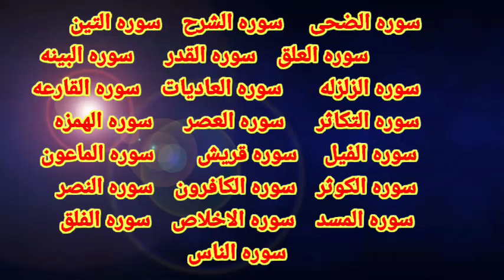DHUHA ,INSHIRAH ,TIN ,ALAQ ,QADR ,BAYYINA ,ZALZALA ,ADIYAT ,QARIA ,TAKATHUR ,ASR, to end ...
(al quran SURA  | al quran | quran | DHUHA ,INSHIRAH ,TIN ,ALAQ ,QADR ,BAYYINA ,ZALZALA ,ADIYAT ,QARIA ,
TAKATHUR ,ASR ,HUMAZA ,FIL ,QURAISH ,MAUN ,KAUTHER ,KAFIROON ,NASR , ,MASADD , FALAQ ,NAS
 ( الضحی و الشرح و التین و العلق و  البینه و القدر الزلزله و الغادیات القارعه التکاثر العصر الهمزه الفیل قریش الماعون الکوثر الکافرون النصر المسد و الاخلاص الفلق الناس| القرآن | القرآن

(القرآن سورة 4 فصلت(فصلت| القرآن | القرآن